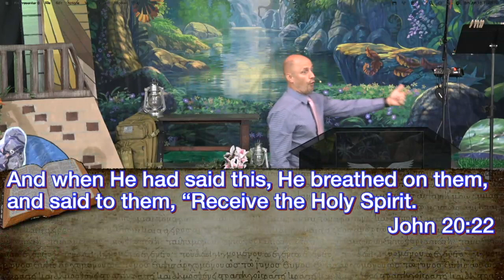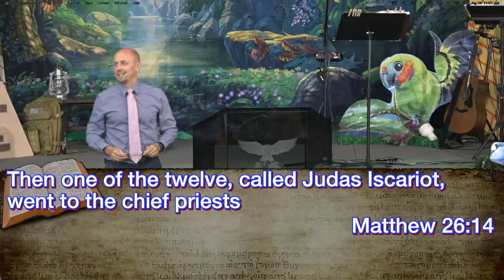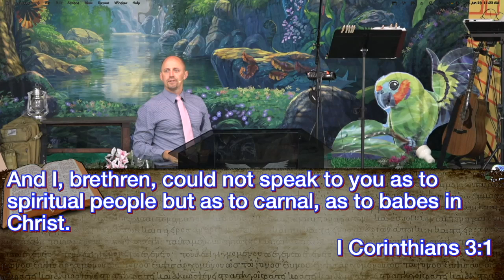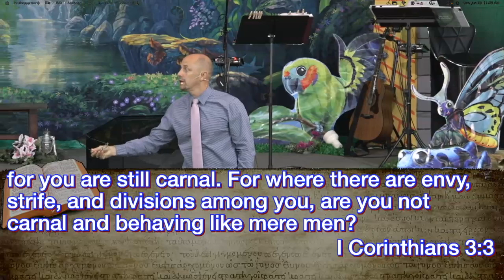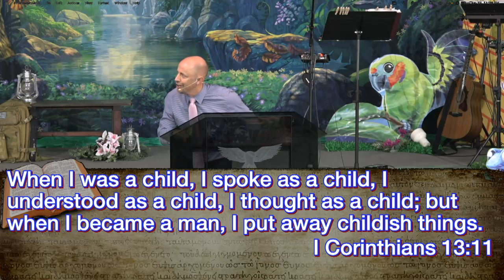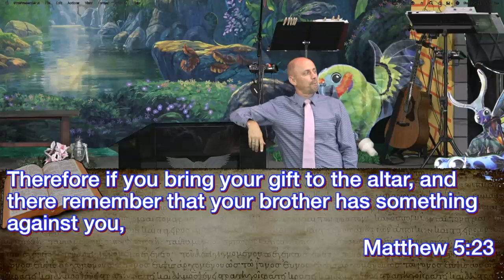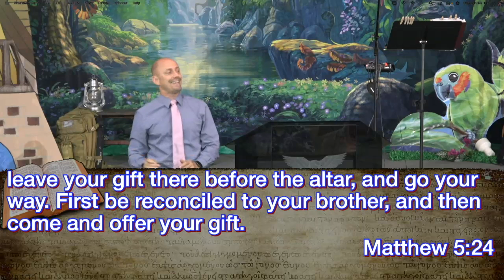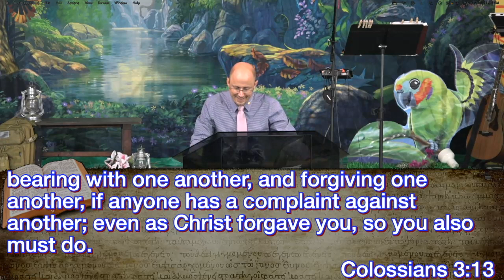06/23/2024. Pastor Jason King. On Being Offended.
06/23/2024. Pastor Jason King. On Being Offended.
New Life Christian Center, Celina, Ohio.